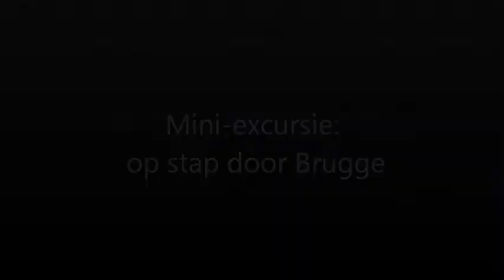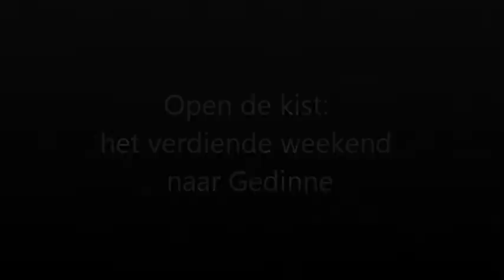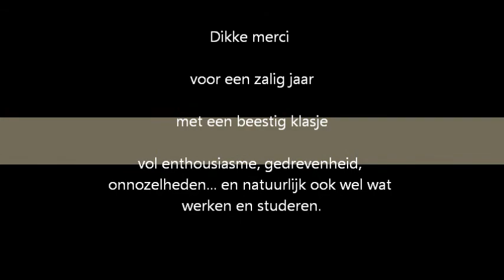Terugblik op een leuk jaar met een super klasje - 3C / STLOD